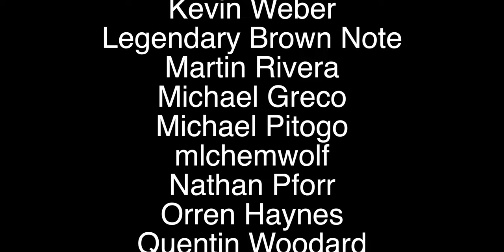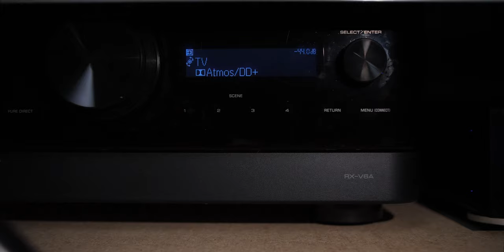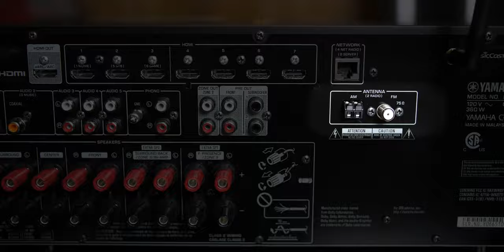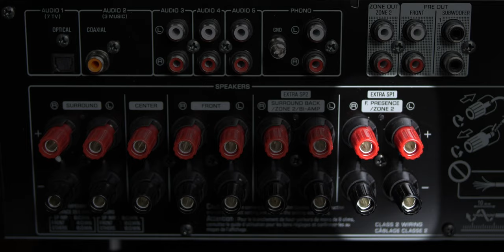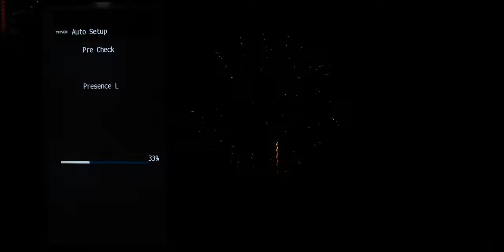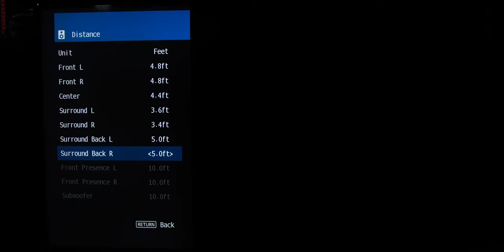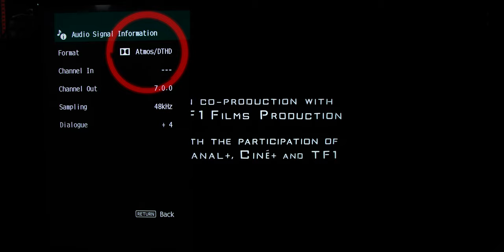Yamaha RX-V6A Unboxing & Dolby Atmos Setup | 8K HDMI 2.1 A/V Receiver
*CORRECTION* You CAN plug in height and surround back.  Today I unbox the Yamaha RX-V6A and walk you through a quick Dolby Atmos setup.  Is this a good mid-priced AVR?  Does it work with the Xbox Series X and PS5?

Monoprice subwoofers
7-Channel AVRs
9-Channel AVRs
4K HDMI Cables

Equipment used to film & edit:
Panasonic GH5
Panasonic 12-35 mm f2.8 lens
Panasonic 42.5 mm f1.7 lens
Sachtler Flowtech 75 Tripod Legs
Manfrotto 504HD Video Head
Atamos Ninja Inferno 7" HDR Monitor
Portkeys BM5 Monitor
Tilta Nucleus Nano
Godox LED Video Light
Rode NTG-2 Shotgun Mic
Rode Procaster
Rodecaster Pro
Zoom H6 Handy Recorder